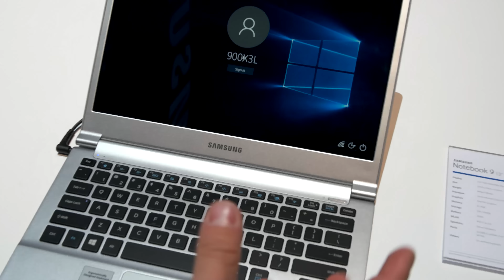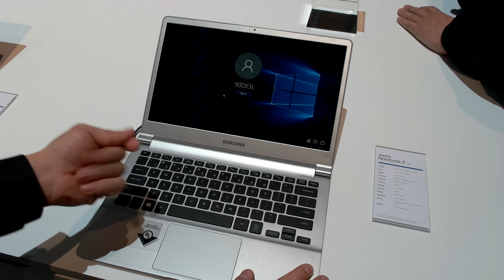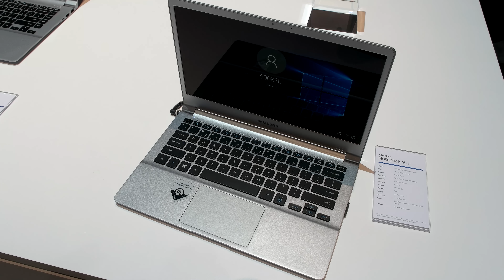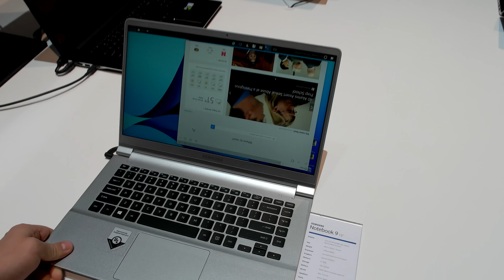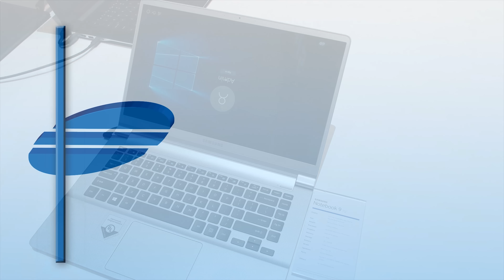Samsung Notebook 9 2016 Hands On deutsch 4k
Wir haben uns auf der CES 2016 das neue Samsung Notebook 9 angeschaut. Dank Magnesium-Gehäuse kommt es in der 13"-Version auf beeindruckende 840 Gramm. Der Hauptkritikpunkt ist das Display, Samsung setzt hier auf ein glänzendes non-touch-Display.

AllAboutSamsung.de ist das größte deutsche Blog rund um Samsung, hier werdet ihr mit Informationen zu dem Galaxy S6, Galaxy Note 4 und vielen anderen Geräte aus dem Hause Samsung auf dem Laufenden gehalten.